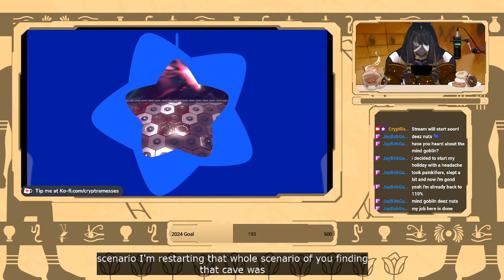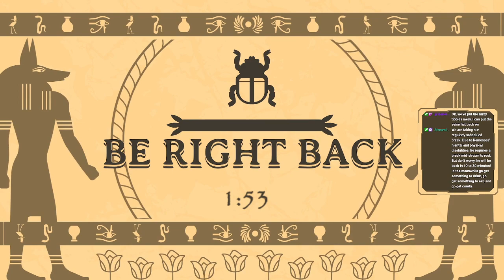Finding Dees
Model Art: MireiYume

Model Rigging: Yours truly!

VTuber Room: yqwilson_